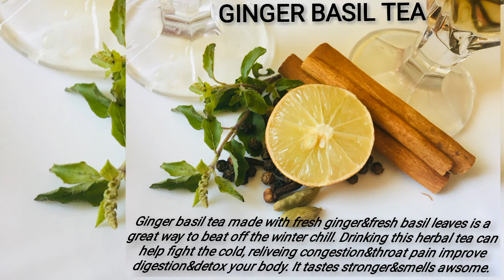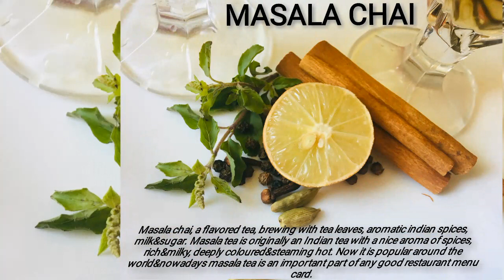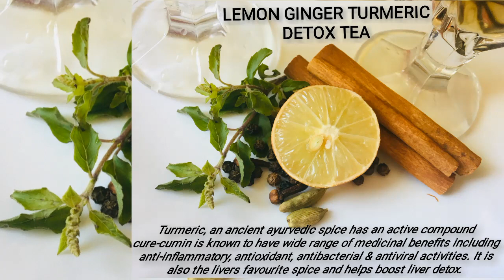3 Ways Winter Teas|Useful For Cold,Throat Pain,Digestion&Lots of Health Benefits|Detox Tea Recipe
3 Ways Winter Teas|Useful For Cold,Throat Pain,Digestion&Lots of Health Benefits|Detox Tea Recipe

Query:
In winters tea is the most favourite of all. A hot cup of tea brings relief from chilling cold and stays warm. Many variations of tea also help in boosting immunity in addition to their unique taste. I am bringing here series of winter-warming, immune-boosting herbal teas which have natural healing properties and lots of health benefits of spices and herbs. i hope you all like a lot.

Ginger basil tea: Ginger basil tea made with fresh ginger and fresh basil leaves is a great way to beat off the winter chill. Drinking this herbal tea can help fight the cold, relieving  congestion and throat pain improve digestion and detox your body. It tastes stronger and smells awesome.
Ingredients:
Boing water-2 cup
Fresh ginger grated -1/2 tsp
Fresh basil leaves-4

Masala Chai: Masala Chai, a flavored tea, brewing with tea leaves, aromatic Indian spices, milk and sugar. Masala tea is originally an Indian tea with a nice aroma of spices, rich and milky, deeply coloured and steaming hot. Now it is popular around the world and now days Masala tea is an important part of any good restaurant menu card. Markets are flooded with so many tea brands, but my suggestion is, try this fool proof winter recipe and impress your friends and family. This recipe is very close the masala chai available in the good tea restaurant. If you want to make masala chai regularly, make chai masala powder and store it in the air tight container and use when needed.
Ingredients-
For Chai Masala
Green Cardamoms -5
Cloves-3
Black Pepper-2
Cinnamon-small stick
Fennel seeds-1 t Sp.
Nutmeg powder-1/4 t Sp.
Star Flower-2
For Masala tea-
Water-2 Cup
Ginger grated-1 t Sp.
Basil Leaves-2-3
Tea leaves/powder-11/2 t Sp.

Lemon ginger turmeric detox tea: Turmeric, an ancient Ayurvedic spice has an active compound cure- cumin is known to have a wide range of medicinal benefits including anti-inflammatory, antioxidant,  antibacterial, and antiviral activities. It is also the liver’s favorite spice and helps boost liver detox.
Ingredients-
fresh turmeric grated-1/2 tsp
black pepper corn-4
cinnamon sticks-1/2 inch
Basil leaves-4
Honey-1 tsp
Water-2 cup
Lemon-1/2
TSP- Teaspoon
TBSP- Table Spoon